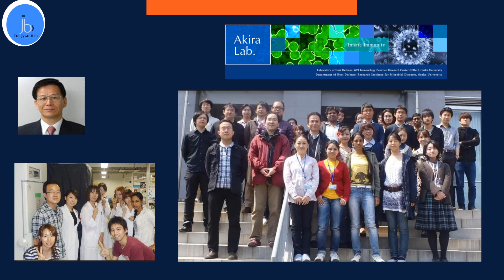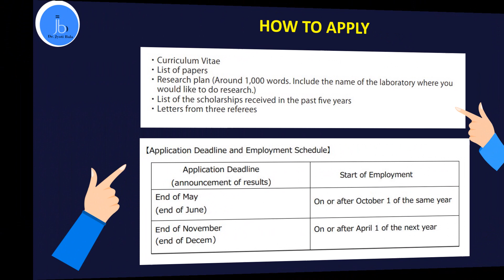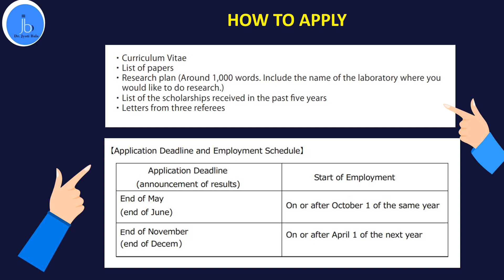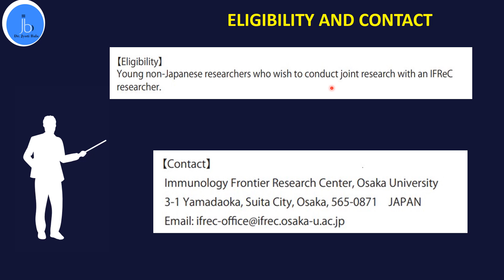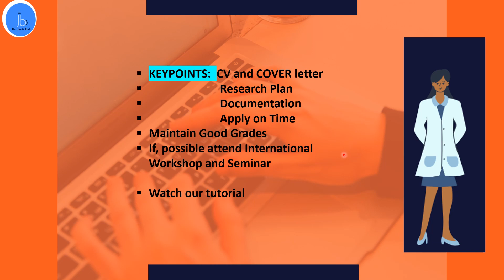How I got JAPAN Post Doc position prior to my PhD Viva |IFREC KISHIMOTO FELLOWSHIP|- Dr Jyoti Bala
How I got Post Doc position prior to my PhD Viva |IFREC KISHIMOTO FELLOWSHIP| Resarch Experience| Procedure to apply| Life in Japan